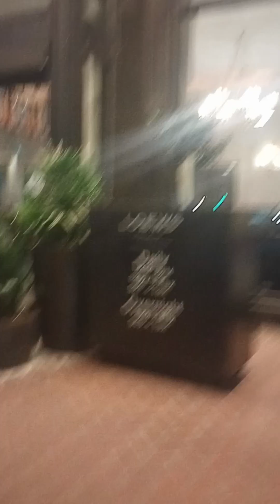gangstalking perp walk 02/28/2024 Pt. 4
Pt. 1

Pt. 2

Pt. 3

Pt. 4

Pt. 5